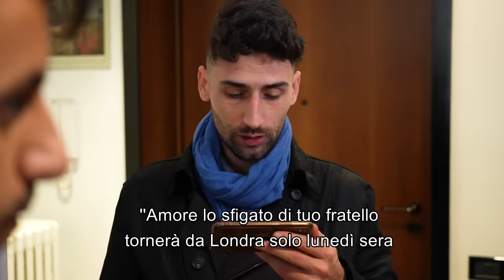Sua Moglie lo Tradisce con il Fratello, Poi Succede L'incredibile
Un amore ha sempre un inizio e una fine, ma un fratello non può smettere di essere tale.